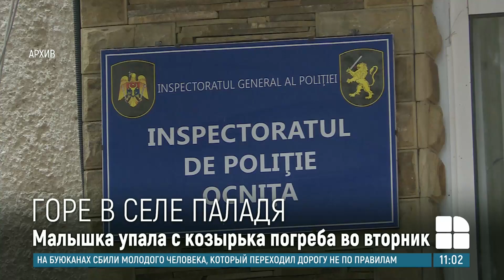В Окницком районе похоронили девочку, которая умерла после падения с козырька подвала